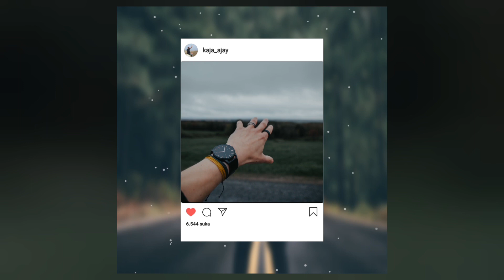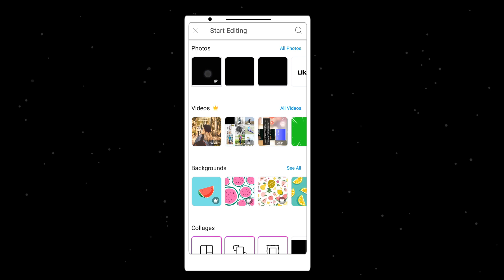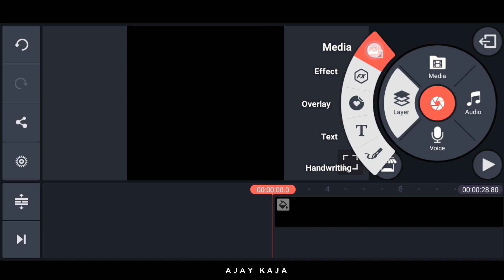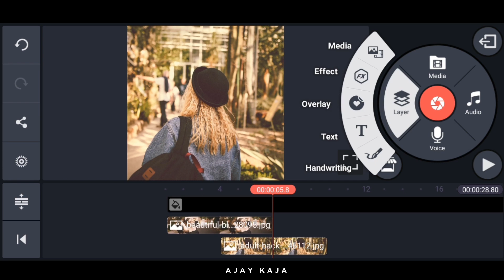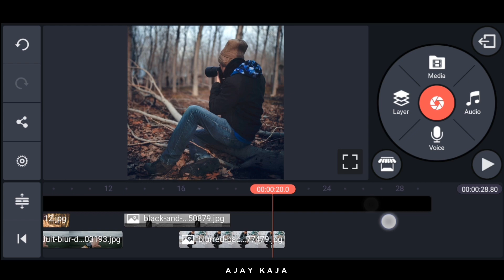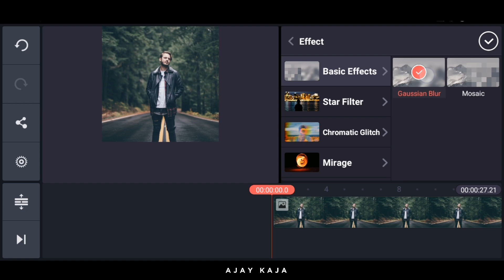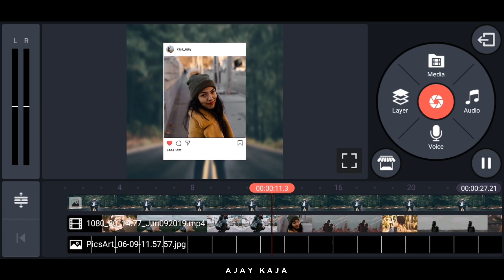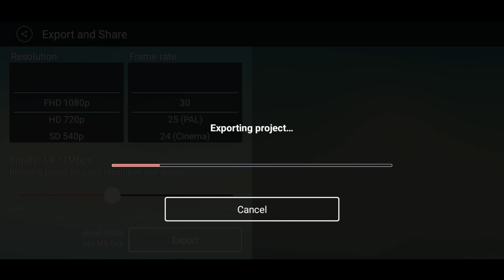Modern Instagram Slide Show In Kinemaster || Kinemaster Tutorial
In This Video I will Show You How To Create Moderen Instagram Slide Show  In Kinemaster  so wath video till end to understand better and to make better .

Used Apps -
Kinemaster